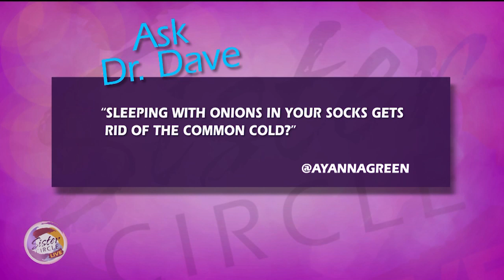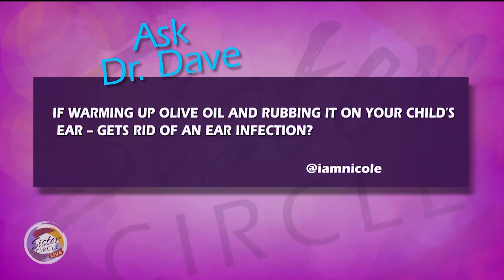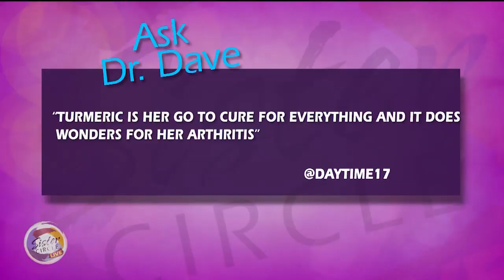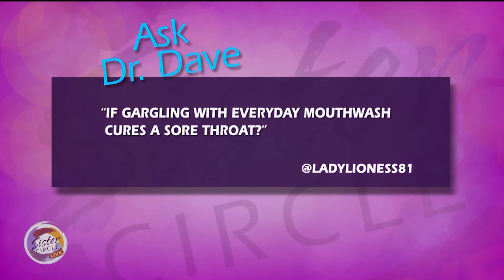Sister Circle | Home Remedies with Dr. Dave | TVONE